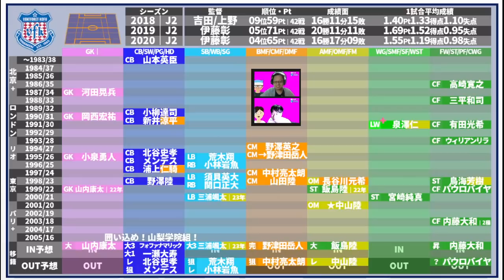【ヴァンフォーレ甲府│2021-2022】甲府にしか出来ない新たな大卒戦略で強靭化！ │台所事情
・9/22（木）2021サマバケクラブの進化と改善プラン

2019年～大塚や渋谷で行っていた、

2017年、DAZNの実況を行うことになった井上マーが

2018/10/10　1本目の動画リリース
2018/11/08　登録者1,000人突破
2019/02/22　登録者10,000人突破
2019/03/19　リアルトークライブ#1「大塚ドリームシアター校」開始
2019/04/08　ミルアカマンデーライブ#1スタート
2019/09/16　リアルトークライブ#5「渋谷ロフトナイン校」
2020/02/20　Jリーグ推進委員会イベント@渋谷DAZN CIRCLE
2020/11/01　DAZN主催の「DAZN欧州組応援部」のメンバーに加入
2021/02/25　DAZN Jリーグ推進委員会イベントをミルアカで実行！

・FIFA20
・あつ森
・フォートナイト
・APEX

・キュン学部
・Tokyo Walker
・作業雑談…